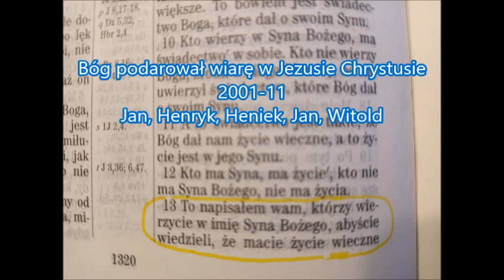ARCH#0008 Bóg podarował wiarę w Jezusie Chrystusie Zielone Niwy